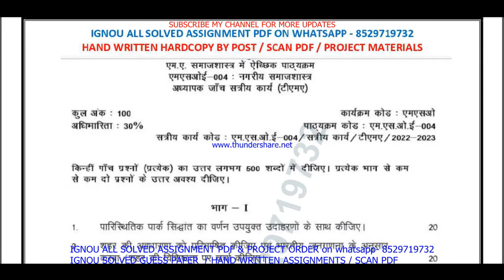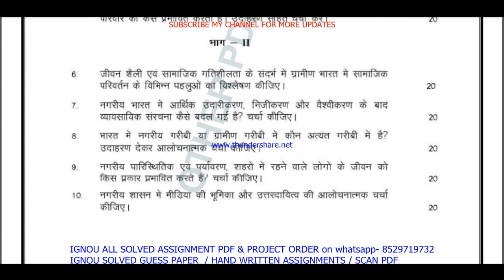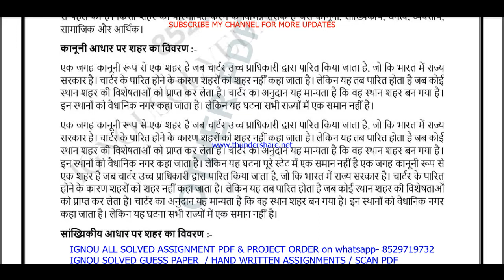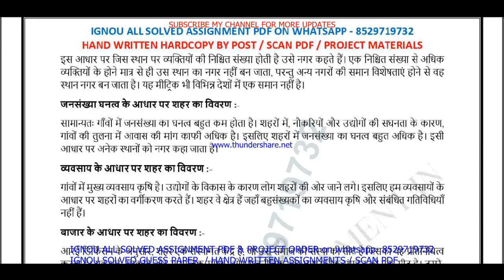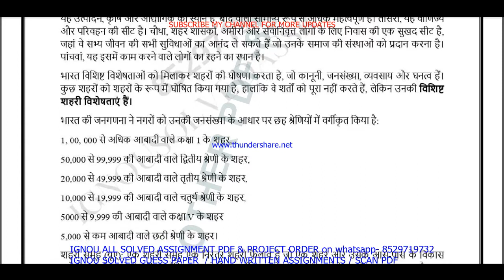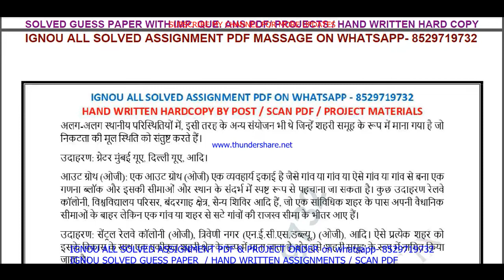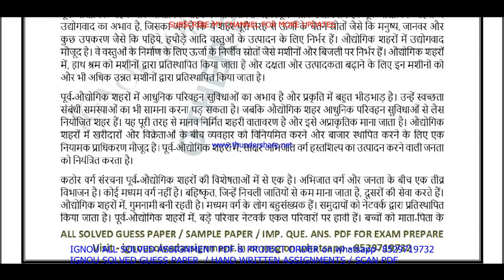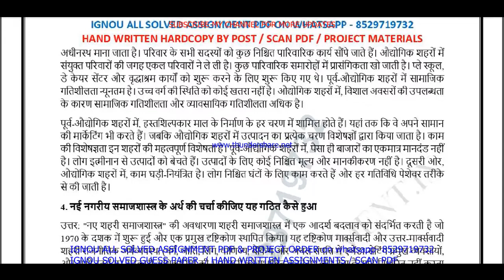msoe 004 solved assignment 2022-23 / msoe 4 solved assignment in Hindi / ignou ma sociology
msoe 004 solved assignment 2022-23 / msoe 4 solved assignment in Hindi / ignou ma sociology solved

msoe 4 solved assignment,
msoe 4 solved assignment 2022-23,
msoe 4 solved assignment in Hindi,
msoe 004 solved assignment,
msoe 004,
msoe004,
msoe 004 solved assignment 2022-23,
msoe 004 assignment 2022-23,
msoe 004 assignment 2022-23 in Hindi,
msoe 004 solved assignment in Hindi,
msoe 004 solved assignment 2022-23 in Hindi,
msoe 004 solved assignment 2023,
msoe 004 assignment 2023,
msoe 004 assignment 2023 in Hindi,

msoe 004 ignou assignment,
ignou msoe 004 solved assignment,
ignou ma sociology solved assignment 2022-23,
msoe 4 solved assignment in Hindi 2022-23,

msoe 004 solved  assignment pdf download,
msoe 4,
msoe4,
msoe 4 assignment 2022-23,
msoe 4 assignment 2022-23 in Hindi,
msoe 4 solved  assignment pdf download,
msoe 4 solved assignment 2022-23 in Hindi,
ignou msoe 4,
msoe 4 solved assignment 2023,
msoe 4 assignment 2023,
msoe 4 assignment 2023 in Hindi,
msoe 4 ignou assignment,
ignou msoe 4 solved assignment,
ignou solved assignment 2022-23,
ignou msoe 004,

ignou ma sociology assignment 2022-23,
ma sociology assignment 2022-23 in Hindi,
ignou ma sociology solved assignment in Hindi,
ma sociology solved  assignment pdf download,
ignou ma sociology solved assignment 2022-23 in Hindi,
ignou ma sociology,
ma sociology solved assignment 2023,
ignou ma sociology assignment 2023,
ma sociology assignment 2023 in Hindi,
ma sociology ignou assignment,
ignou ma sociology solved assignment,

ignou,

msoe 4 solved assignment 2023 in Hindi,
msoe 4 handwritten assignment pdf 2022-23,
msoe 4 ignou assignment with answer,
msoe 4 assignment 2022-23 solved,